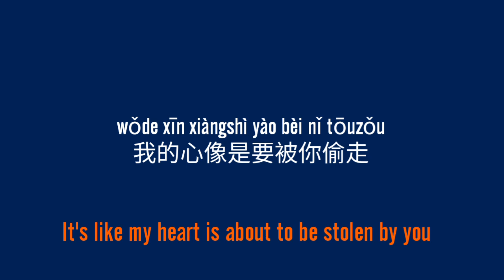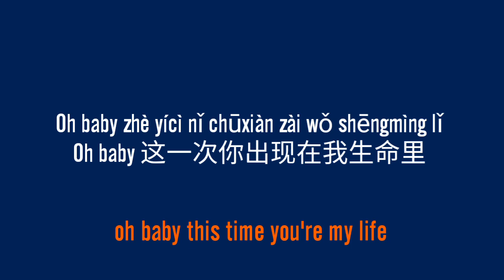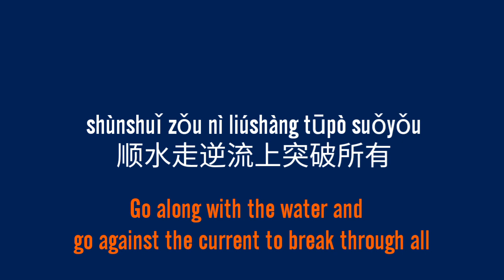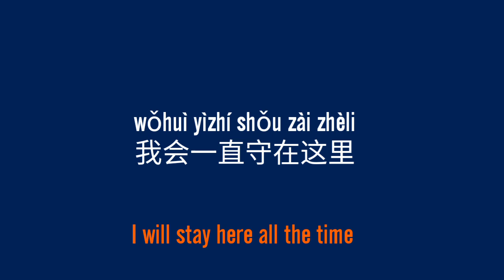NINEPERCENT百分九少年《KING 1》ENG|CH COLOR CODED LYRICS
作曲 : Tyn
作词 : Tyn
海报：momo
混音：仔总裁
和声：三十 豆子
视频：镜夏希·TOWN.CHANNEL
编写制作：耶梨
OP：TOWN.STUDIO
出品：NINEPERCENT TOWN

This is produced by NINEPERCENT_TOWN team.
THIS IS FOR NINE PERCENT X NINE'S ANNIVERSARY PROJECT
I will respectfully remove the video ASAP.
NO COPYRIGHTS STRIKES NEEDED.
📷meye.diz
🇫只是打给我_meyee